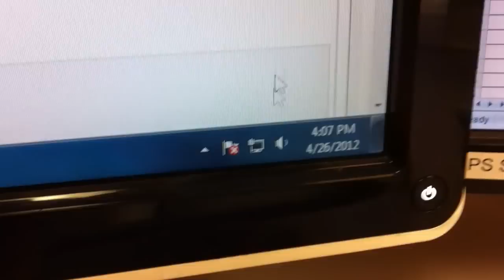Spider Inside Mohammed's Computer Screen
Mohammed noticed about an hour ago that there is a tiny spider crawling around inside the screen of his computer monitor. Yes, it's real. Yes it's really inside the monitor. And no, it's not a program. Notice how it crawls over his taskbar? Listen for my finger rubbing on the screen.